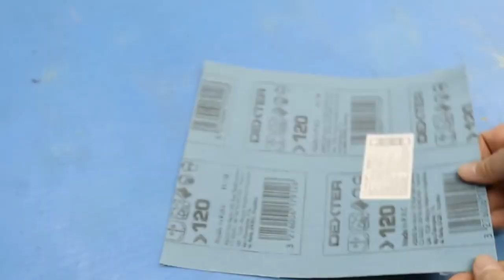Razor-Sharp Knife Sharpening Method in 5 Minutes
In today’s video I show you how to sharpen knives with a grinder to a razor. An easy way to sharpen a knife in 5 minutes!